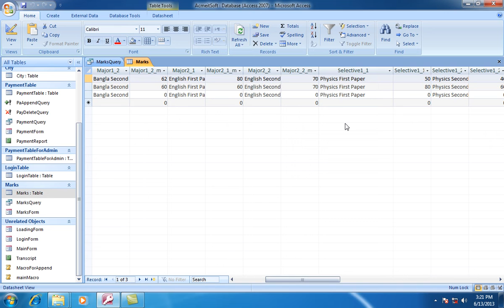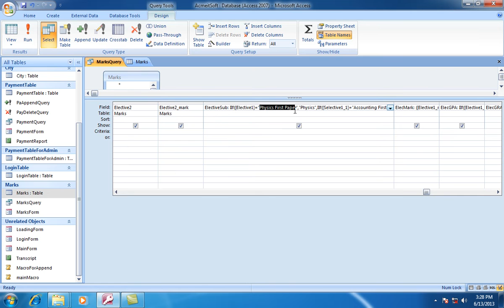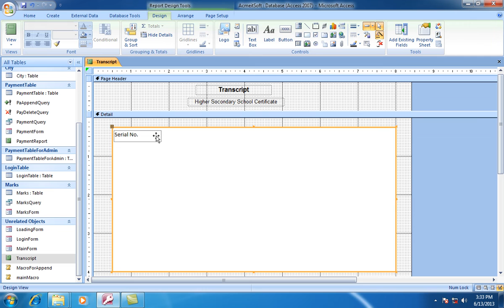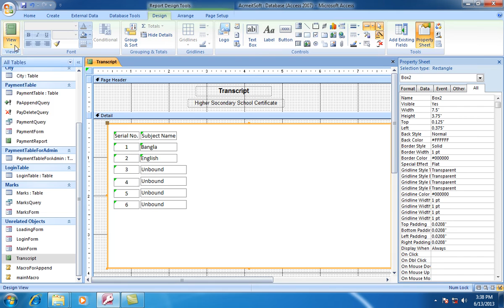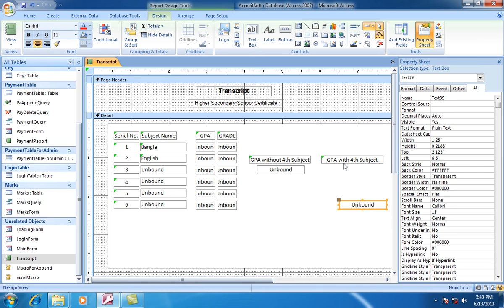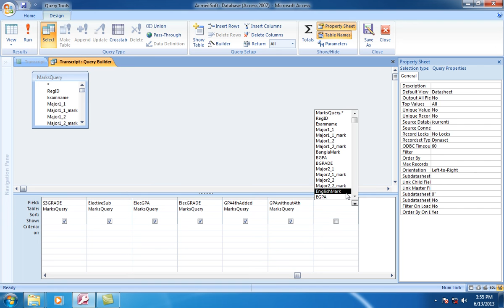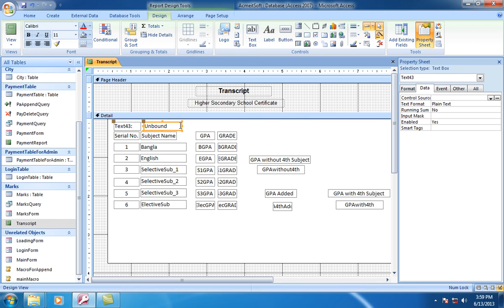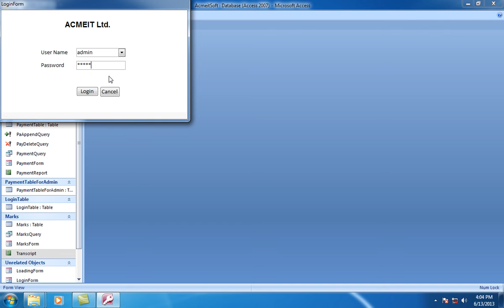21) Microsoft Access & VBA Bangla Tutorial | How to Prepare Result Sheet in Microsoft Access -Part 5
See the Description for required source code and links 21) How to Prepare Result Sheet in Microsoft Access.

In this tutorial, you will know about how to prepare result sheet in microsoft access.

IT training about database management is special computer training designed online courses on Database Management System. It is fully bangla tutorial of MS Access 2007 tutorial. It will be much helpful for every access database programmer and administrator.

N.B: In the video tutorial, I have tried to describe about how to prepare result sheet. I hope, this bangla video tutorial will be helpful for all. You can design School Management Software and Inventory Management Software after study my tutorials.

[ RDBMS, DATABASE, MICROSOFT ACCESS, DATABASE MANAGEMENT SYSTEM, INVENTORY MANAGEMENT SOFTWARE, SCHOOL MANAGEMENT SOFTWARE ]